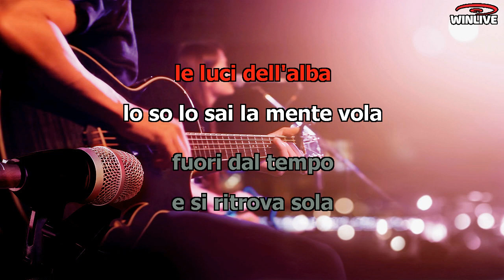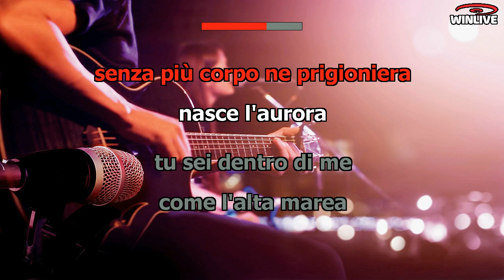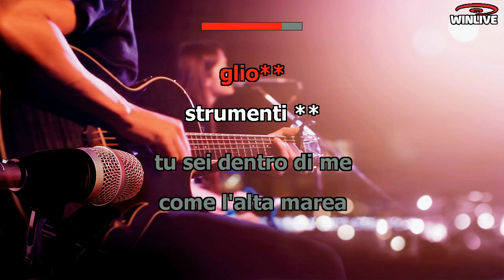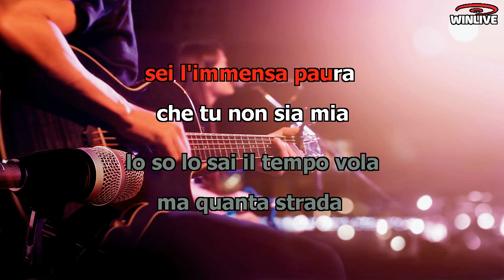Slow Rhumba - Alta marea - (A. Venditti)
Questa bellissima canzone di Antonello Venditti credo sia una delle preferite da anni:  è un inno all’amore totale e unico che come l’alta marea si impadronisce del corpo del cantante e della sua anima.
Antonello Venditti è un poeta nel cantare sentimenti veri e profondi come l’amore in questa canzone.